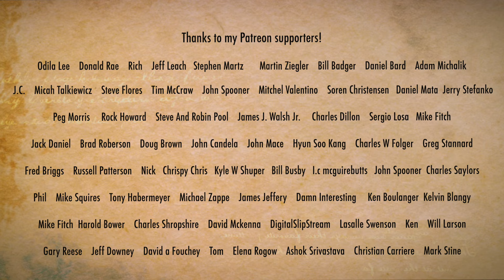Prince-Purple Rain Gayageum ver. by Luna Lee